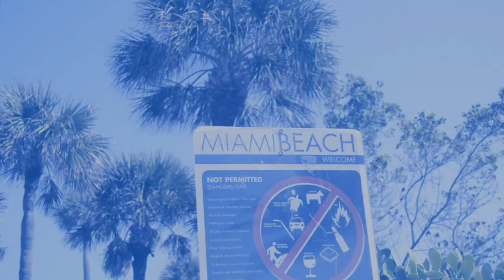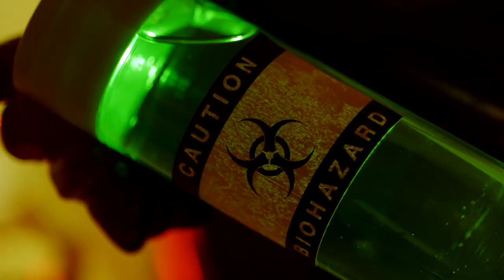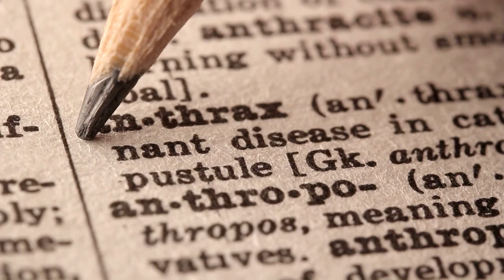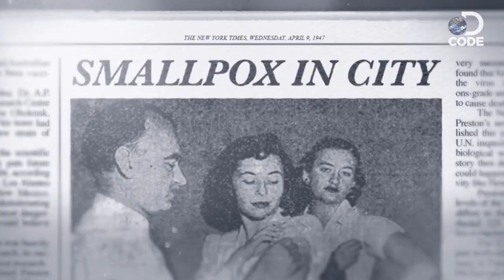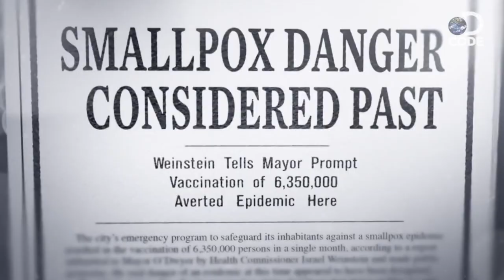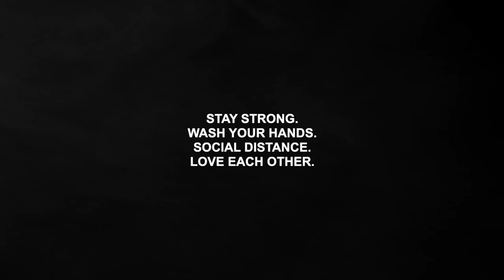CORONAVIRUS BIOTERRORISM CONSPIRACY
Our World is currently at war with a silent killer. The Coronavirus as we know has taken several thousand lives and infected several hundreds of thousands of people. Is there more behind this virus than we know? Is this a biological terrorist attack on the world?